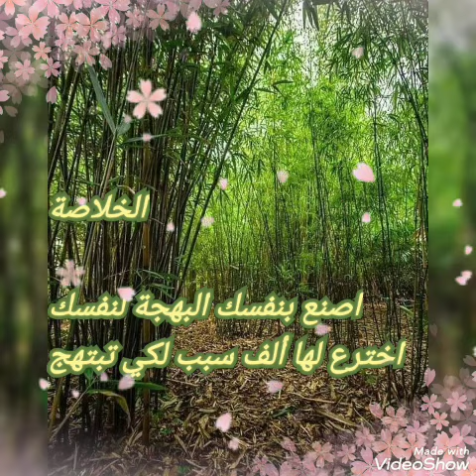امضي_30عاما_يعمل_بحديقته؟2021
الخلاصة
ازرع حديقتك بنفسك
اصنع حديقتك بنفسك